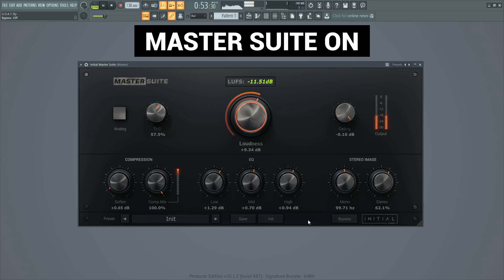How to master a Hiphop Beat in 30 seconds?